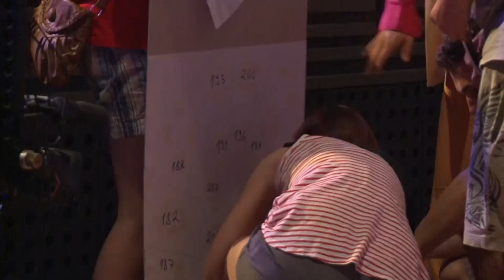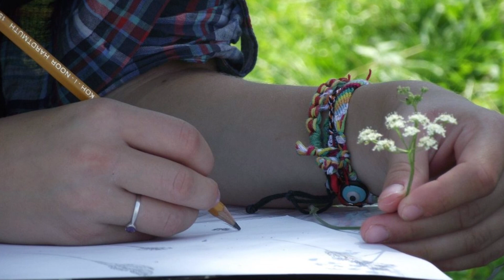Saleziánsky Magazín - Jún 2014 (b)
Ak chcete podporiť činnosť Saleziánov dona Bosca na Slovensku aj finančným príspevkom, môžete tak urobiť prevodným príkazom alebo poštovou poukážkou na číslo účtu: 29330062/0200, pri ktorej uveďte prosím variabilný symbol: 620.

0:19 - úvod
0:47 - téma - Festival Lumen 2014
4:53 - odovzdávanie úradu provinciála - Banská Bystrica
6:57 - oslava 80. narodenín don Mošaťa - Šaštín
8:49 - krátke správy
9:47 - saleziánska spiritualita - František Kubovič SDB
13:07 - záver